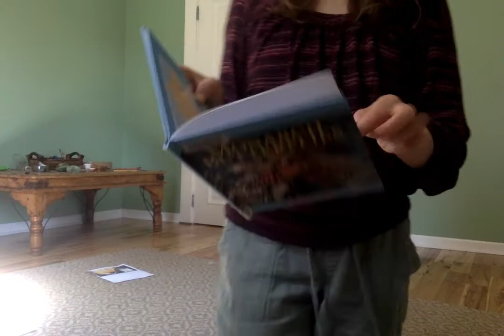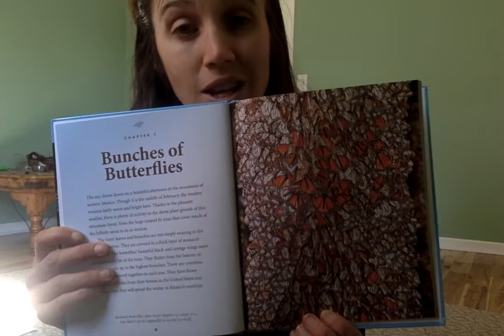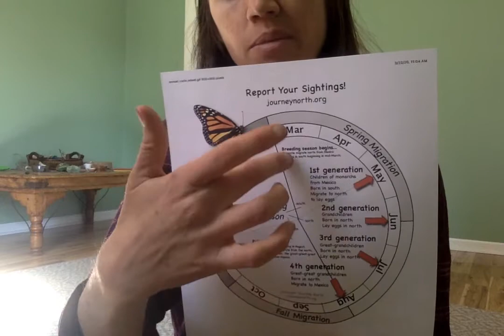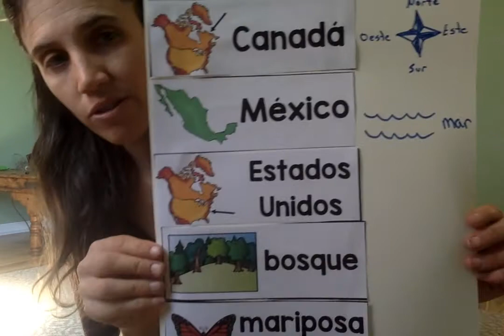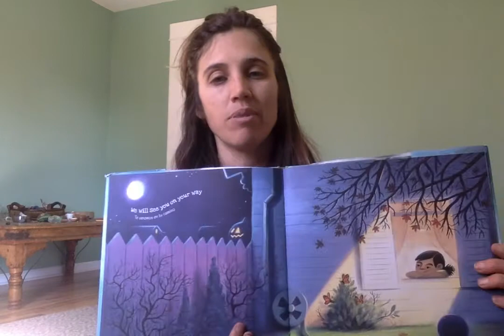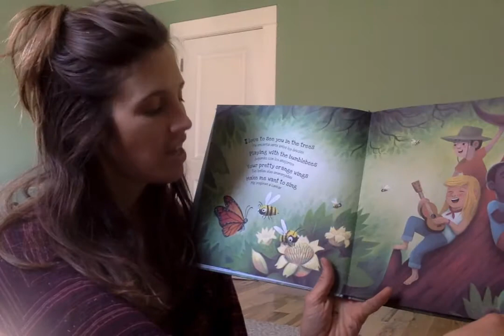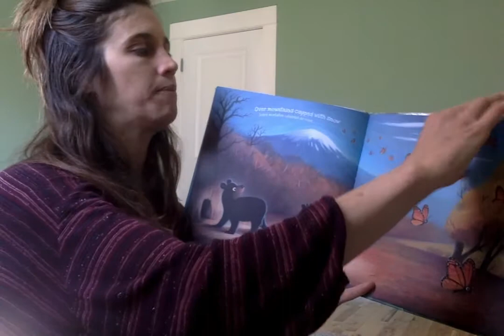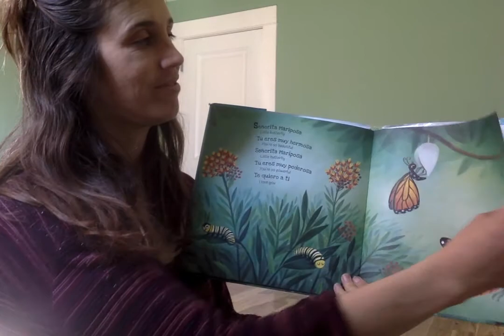4 5 Spanish 3:23